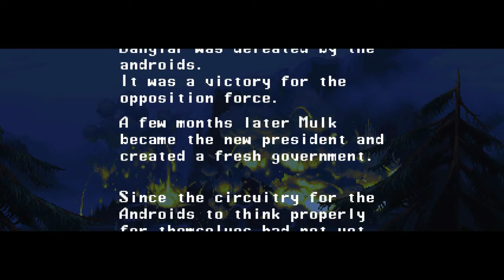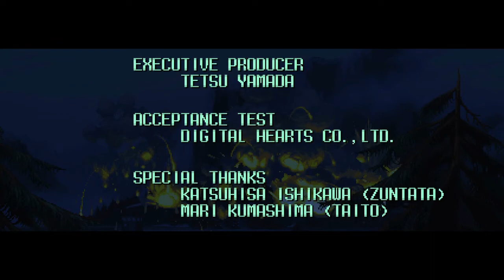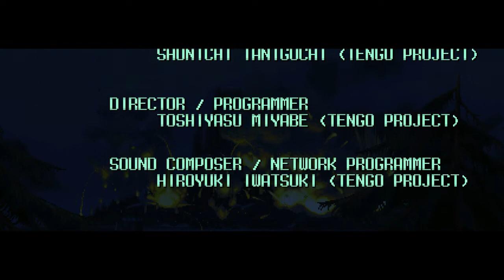The Ninja Saviors: Return Of The Warriors - Finale PT 3 Ninja First Playthrough With Ending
[INTRO SONG] 👇

♫Music By♫ ●Guggenz - So Tired ●Song ●Follow Guggenz 🏆 PATREON - Become a patron and get exclusive REWARDS 🏆 DONATIONS Keep In Touch ●Facebook ●Twitter ●Soundcloud ●Twitch ●Hitbox ●Instagram 🎵 Best Music Playlists ●Copyright Free Background Music ●Copyright Free House Electro Music ●Copyright Free Dubstep Trap Music ●Copyright Free DrumAndBass Music ●Copyright Free 1Hour + Mixes

[OUTRO MUSIC] 👇

Jazzaddict's Intro by Cosimo Fogg (201) Creative Commons — Attribution 3.0 Unported— CC BY 3.0 Music promoted by Audio Library ––– • Contact the artist iTunes Amazon Google Play Music ––– • F.A.Q: How to use music ––– • Main Playlists: Artists Genres Moods ––– • Follow us: Facebook Twitter Instagram SoundCloud Google+